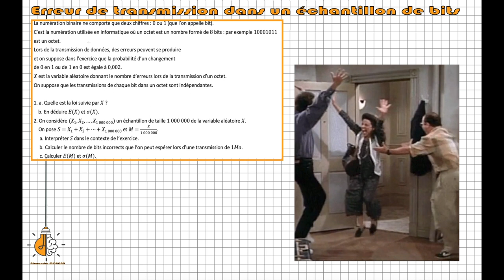Term - Erreur de transmission dans un échantillon de bits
On va travailler ici sur la notion d'échantillon et de somme de variables aléatoires indépendantes suivant toutes la même loi de Bernoulli.